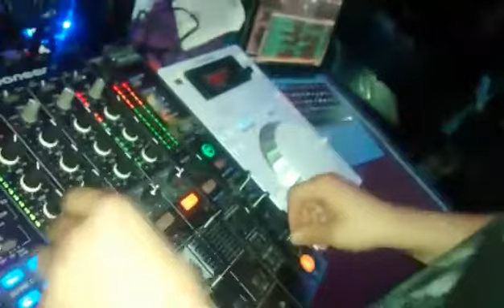SoLv3r Van Land @ Lower Cuernavaca Mexico